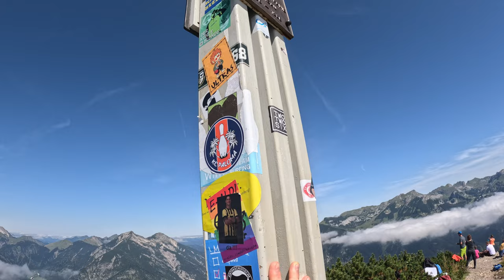Panoramen vom Bärenkopf (Karwendel) Achensee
Oberhalb des Achensees in Österreich tut sich der Bärenkopf auf. Ein Gipfel mit 1991 m Höhe und einen wunderschönen Panorama über den Achensee und die umliegenden Bergketten.
Die Wanderung ist für trittsichere ohne Probleme zu bewältigen und kann entweder vom Tal aus begangen werden oder verkürzt ab dem Karwendelhaus, wenn man die Seilbahn ab Pertisau nimmt.

Aufstieg ab Karwendelhaus: ca. 1,5 h
Abstieg bis Karwendelhaus: ca. 1 h
Distanz: ca. 6,5 KM